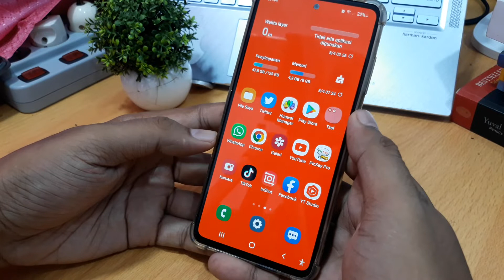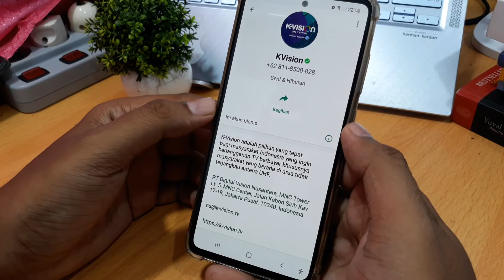Cara cek paket k vision yang aktif